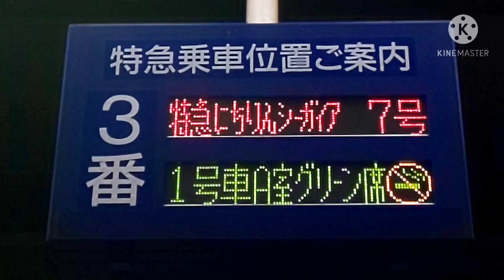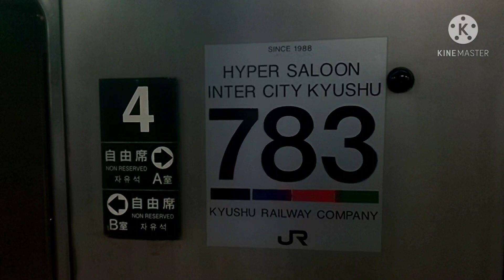トプナン【博多駅・783系・特急】783系CM1特急にちりんシーガイア7号宮崎空港行発車シーン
特急にちりんシーガイア7号宮崎空港行の再生リスト⬇

行        先 宮崎空港
使用車両 783系
列車番号 5007M
両        数 5両
博        多 7:30発
吉        塚 7:33着 7:33発
（土曜・休日の場合7:34着 7:34発）
香        椎 7:41着 7:42発
（土曜・休日の場合7:42着7:43発）
赤        間 8:01着
（土曜・休日の場合8:03着）
折        尾 8:14着 8:15発
（土曜・休日の場合8:15着8:15発）
黒        崎 8:20着
小        倉 8:31着 8:33発
行        橋 8:50着 8:50発
中        津 9:08着
杵        築 9:36着
別        府 9:51着 9:51発
大        分 10:03着 10:07発
鶴        崎 10:14着
臼        杵 10:36着
津  久  見 10:45着
佐        伯 11:02着 11:03発
延        岡 12:07着 12:08発
南  延  岡 12:12着
日  向  市 12:25着
高        鍋 12:49着
佐  土  原 12:58着
宮        崎 13:08着 13:10発
南  宮  崎 13:13着 13:15発
宮崎空港 13:20着
ハイパーサルーンで運転